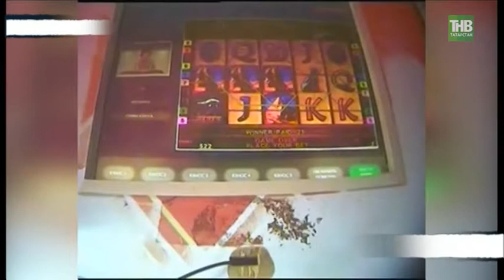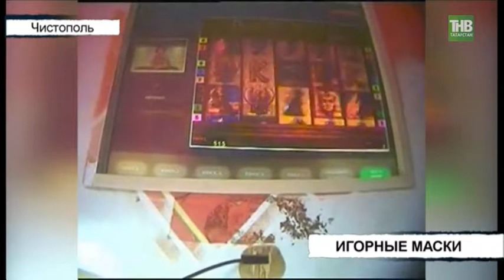Как игровой салон не назови, суть от этого не поменяется - ТНВ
Убедились оперативники управления экономической безопасности, не поверив что реальная деятельность ряда салонов по республике - продажа бинарных опционов. Операции на мировом финансовом рынке проводятся обычно в более презентабельных условиях, и однорукий бандит, пусть и в электронной форме к ним отношения как правило не имеет.

Координаты:
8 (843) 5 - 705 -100

Таяну ноктасы. В эфире: пн, вт, ср, чт - 19:00

7 дней. В эфире: вс - 19:30, 21:30